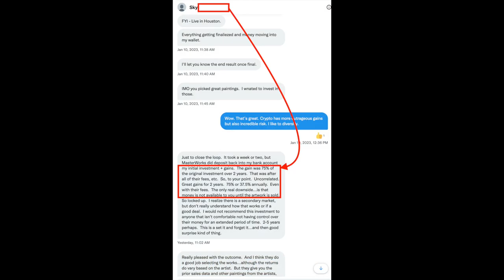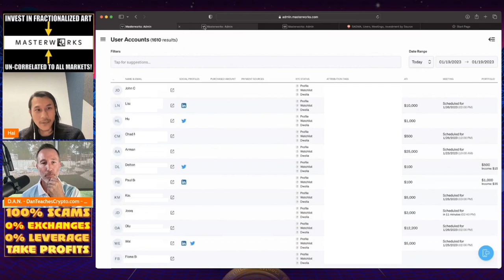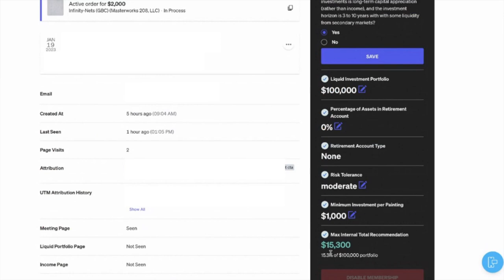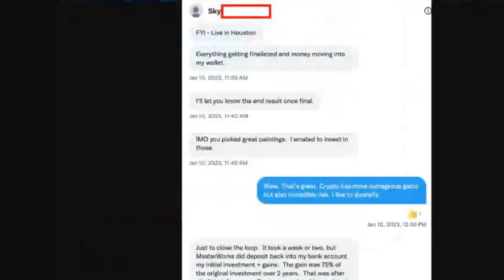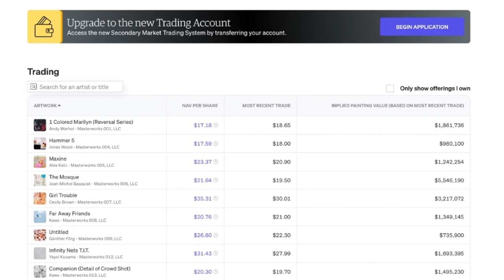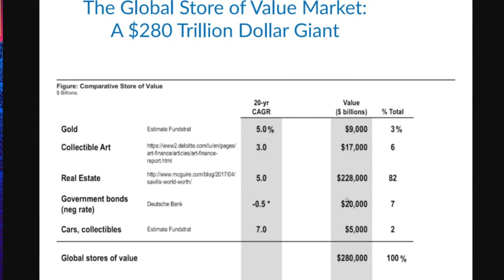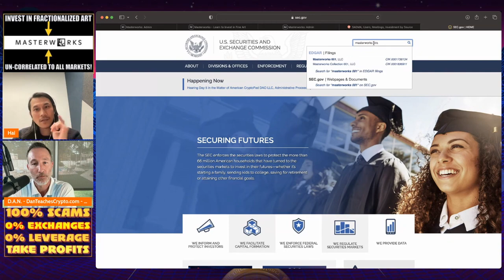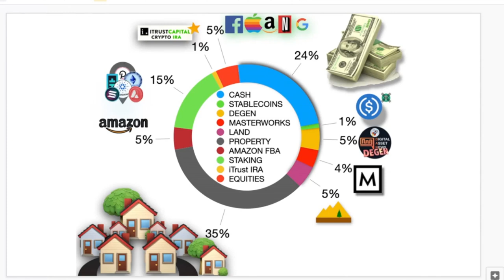MASTERWORKS DEEP DIVE PART 4 (FEAT. CMO Hai Tran +Investor Results)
Masterworks is a platform I invest in. These are my findings so far...

●▬▬▬▬▬▬CELSIUS/VOYAGER TIMELINE▬▬▬▬▬▬▬●

0:00 - Market Recap | Topics Overview
2:04 -

●▬▬▬▬▬▬CRYPTO ESSENTIALS▬▬▬▬▬▬▬●

●▬▬▬▬▬▬▬▬FOLLOW D.A.N.▬▬▬▬▬▬▬▬▬▬●

●▬▬▬▬▬▬▬▬STRATEGIES▬▬▬▬▬▬▬▬▬●

●▬▬▬▬▬RECOMMENDATIONS▬▬▬▬▬●